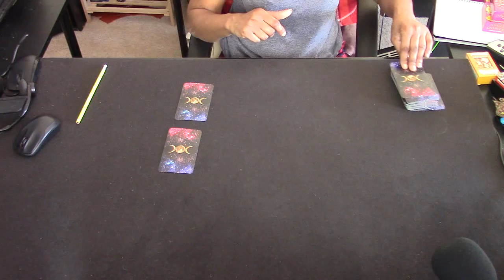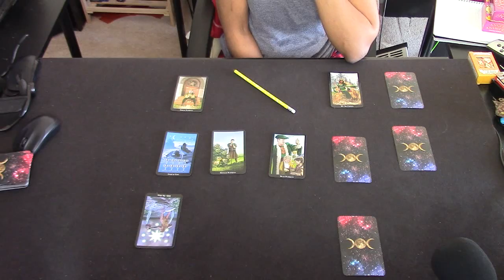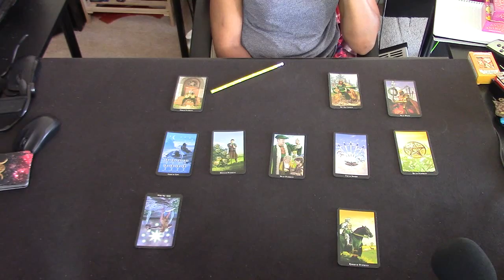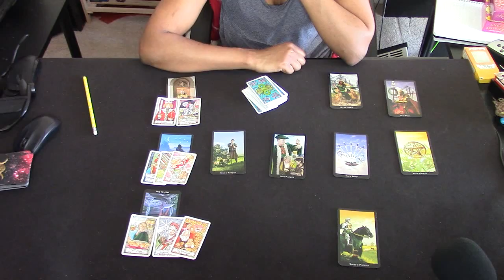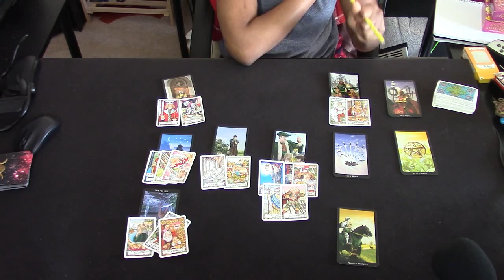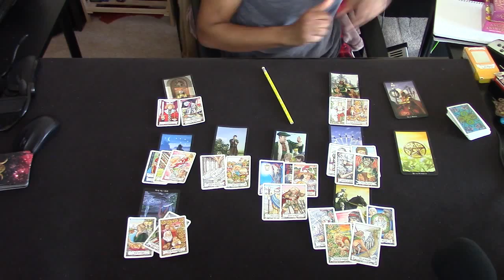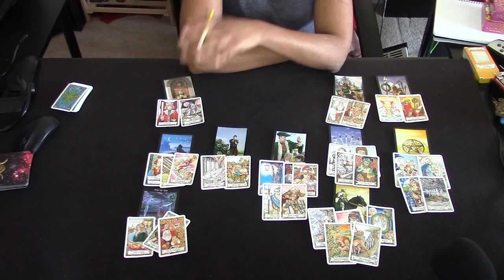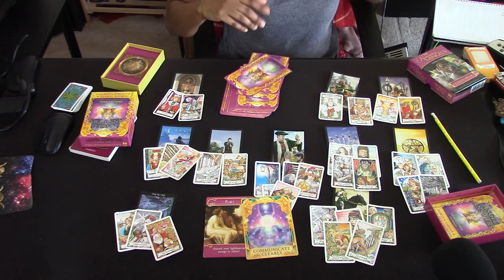VIRGO HOW DOES HE OR SHE FEEL ABOUT ME UPDATED FEBRUARY 2018 BONUS READING 1